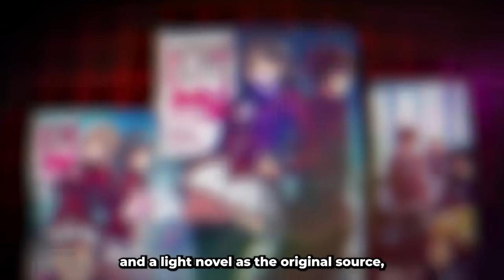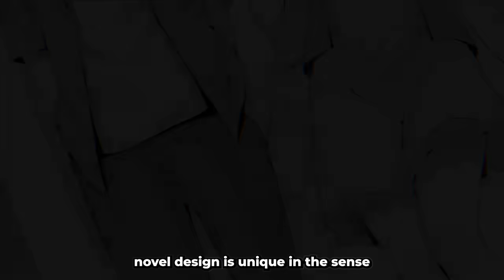LN VS Manga VS Anime is NOT CLOSE.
Which Version of Ayanokoji is the best one? Light Novel VS Manga VS Anime Kiyotaka Ayanokoji.

I do paid video requests now! So if you want your video done send $50 or more!
(Please be patient) Also please do vids related to what I already do, thanks!

Classroom of the Elite Analysis
The Psychology of Ayanokoji Kiyotaka
COTE Characters
Classroom of the Elite Character Writing

A review, an analysis, or a video essay. Which has the best characters like Ayanokouji, Kei, Horikita, Airusu, Ryuuen & More! a video on Ayanokouji, the Light Novel Classroom of the Elite, was made by Syougo Kinugasa. This video is on Ayanokoji Manga Light Novel Anime